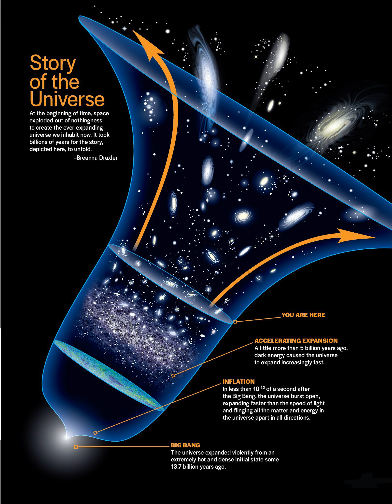김정양 철학강의 사랑의 유토피아 4